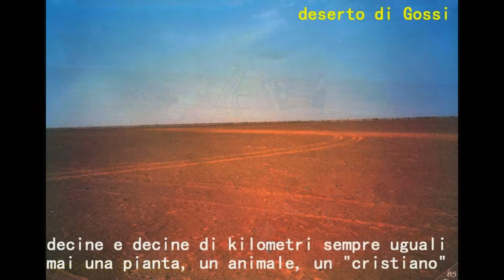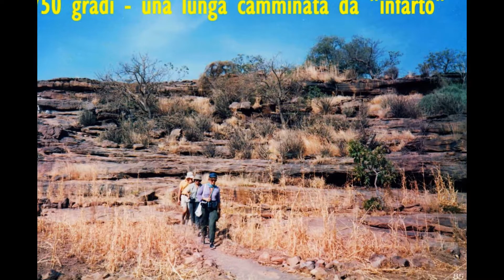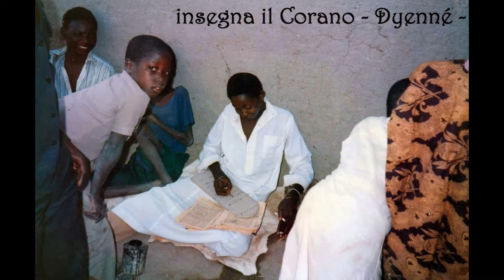MALI' La mia slideshow